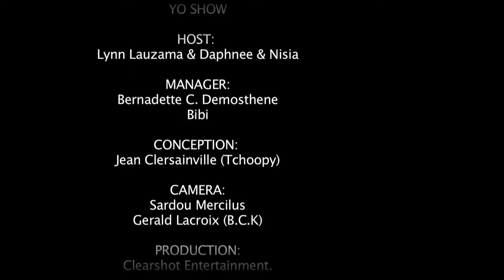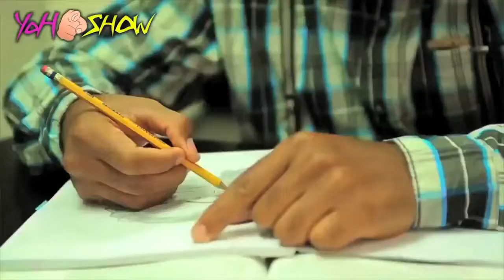YOHH SHOW Maestro Richie (Klass)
YOHH SHOW Now on Island TV #1 TV show.

YOHH SHOW Now on Island TV #1 hit TV show.